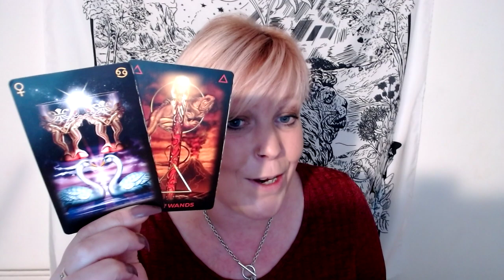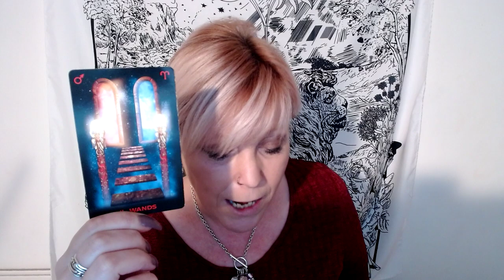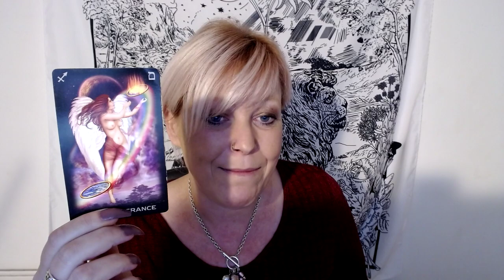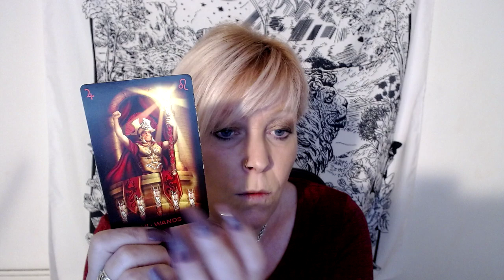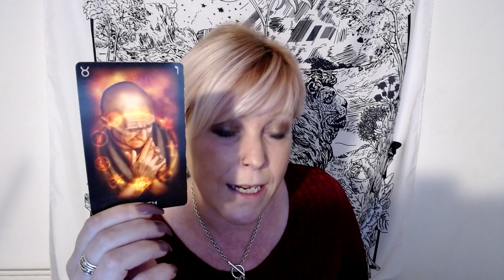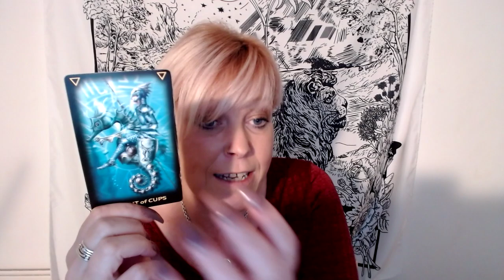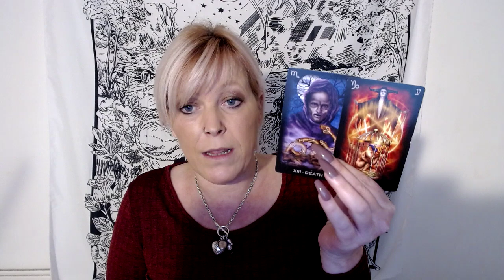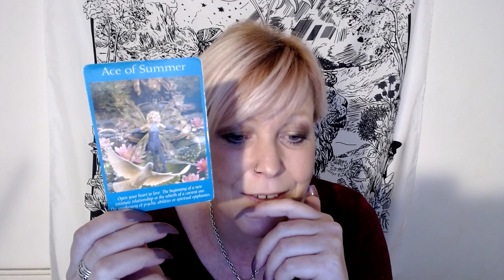VIRGO 2021 ~ They Were Not In Your League! Life Begins 2021~ LOVE TAROT READING YEARLY OUTLOOK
I offer Spiritual, Intuitive, Tarot Readings for those seeking guidance on their individual path.  Whilst these are general readings I trust that they reach those that need them at the right time. If you think of anyone it may help, then please do share!